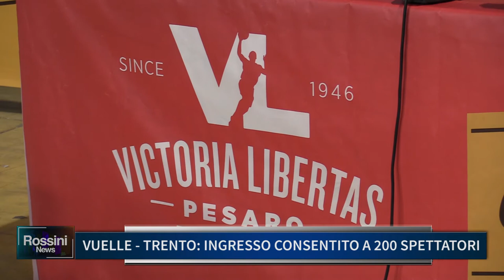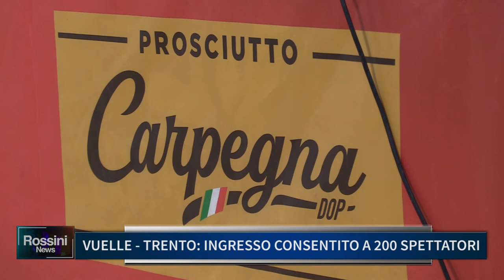VUELLE TRENTO, INGRESSO CONSENTITO A 200 SPETTATORI